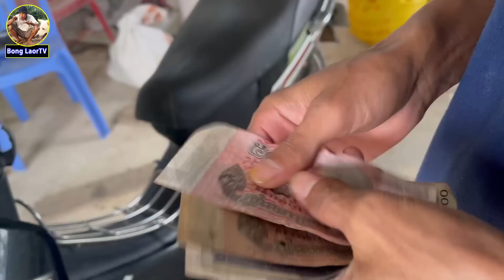រោងម៉ាស៊ីនកិនស្រូវ និងពូជគោបារបស់ខ្មែរ Khmer Rice Machine and Big Ox/Bong LaorTV